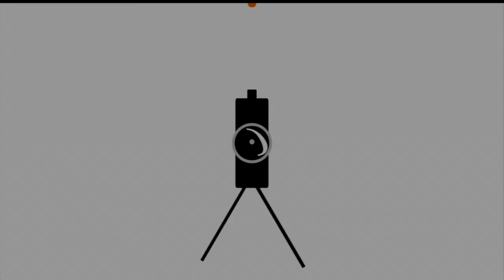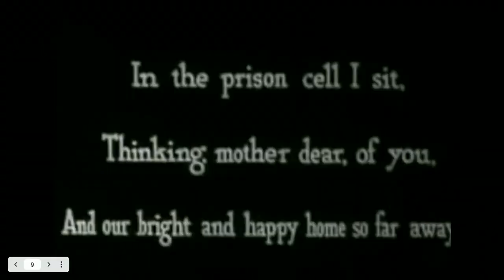May 4 2021